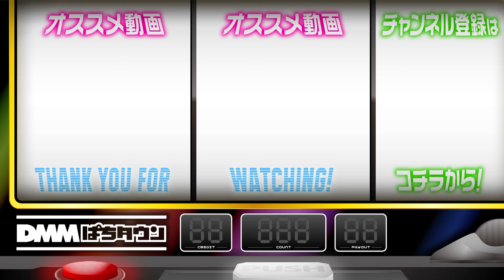【30年前の上京物語！必勝ガイドとのつながり】アロマティックトークinぱちタウン 第295回《木村魚拓・沖ヒカル・グレート巨砲・ウシオ》★★毎週水曜日配信★★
ウシオさんをMC、グレート巨砲さんをゲストとしての変則的アロマティックトーク。30年前に愛媛県から上京したグレート巨砲が当時を振り返る。そして、必勝ガイドとどうつながっていくのか？

【出演者】
木村魚拓  @kimu_channel

【協力】
ニューいずみ

【制作】
株式会社9g

【漢気といえばコレだろ！番組初の快挙達成!?】漢気フルスロットル！第25話 前編《木村魚拓・1GAMEてつ・水樹あや》押忍！番長ZERO［パチスロ・スロット］
【しんのすけ初登場！誤解されやすい漢】アロマティックトークinぱちタウン 第287回《木村魚拓・沖ヒカル・グレート巨砲・しんのすけ》★★毎週水曜日配信★★